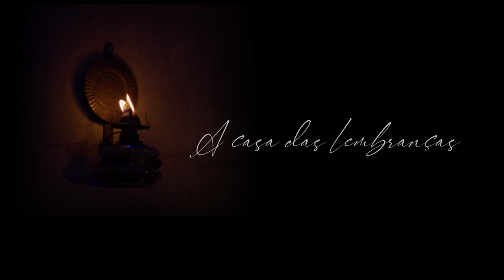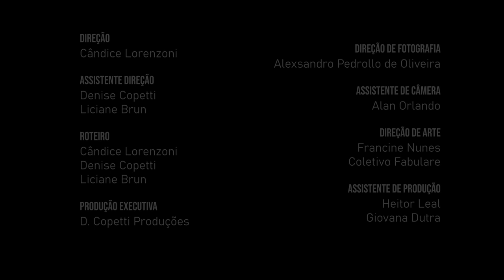A Casa Das Lembranças - Curta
Sinopse:
A casa onde habitam memórias. Abrigo da solidão, de segredos e sonhos. Mulheres que esperam. Histórias que costuram o tempo.